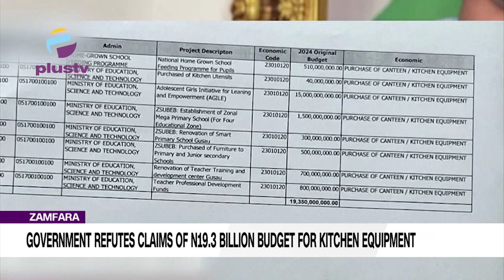Zamfara Government Refutes Claims Of N19 3 Billion Budget For Kitchen Equipment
Zamfara State Commissioner for Budget and Planning, Mallam Abdulmalik Gajam, has strongly refuted claims that the state government budgeted 19.3 billion Naira for the purchase of kitchen equipment in 2024.

Gajam expressed disappointment at the "misleading report" published by an online platform, which claimed a review of the state's budget document had revealed this allocation.

The commissioner provided a detailed breakdown of the N19.3 billion budget, clarifying that these funds were allocated to projects under the Ministry of Education, and not for kitchen equipment as falsely reported.

Gajam stressed that the current administration, under Governor Lawal, is focused on reducing the abuse of public funds and blocking leakages, contrary to the unfounded claims.

The Zamfara State Government firmly denies the allegation and urges the public to disregard the "fake news" intended to mislead citizens.